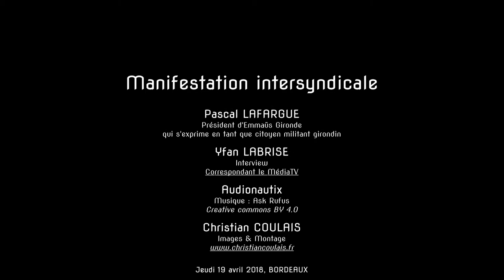Pascal Lafargue, citoyen militant girondin, manifestation intersyndicale, Bordeaux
Interviews de six personnes lors de la manifestation intersyndicale du jeudi 19 avril 2018 à Bordeaux.
4/6 Pascal LAFARGUE, Président d’Emmaüs 33, s'exprime à titre personnel, comme citoyen militant girondin.
Interview : Yfan Labrise, correspondant le Média TV ; images & montage : Christian Coulais